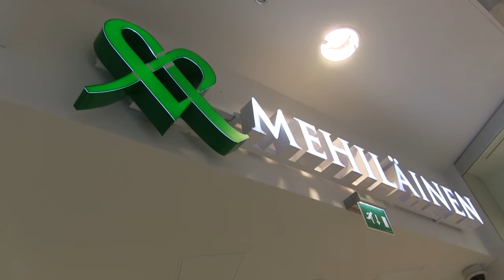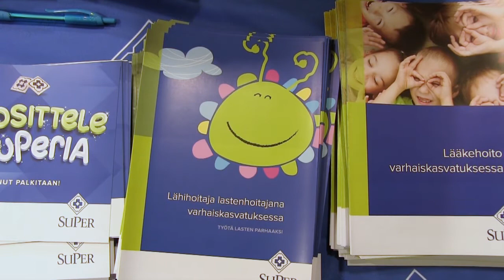SuPer-Uutiset 13 | SuPer-liitto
Pihlajalinna tuomittiin korvauksiin laittomasta irtisanomisesta. Rokotusvelvoite puhuttaa edelleen. Attendo kasvattaa omistuksiaan. Tuore SuPer-lehti pureutuu uusiin varhaiskasvatussuunnitelmiin.